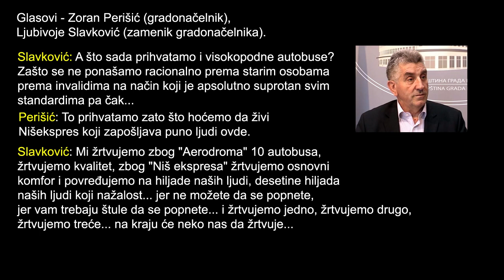Nameštanje tendera - podešavanje za Niš ekspres